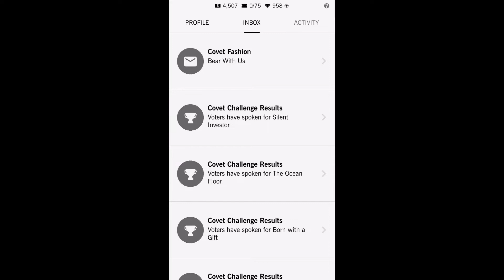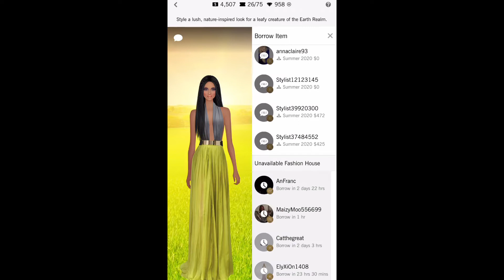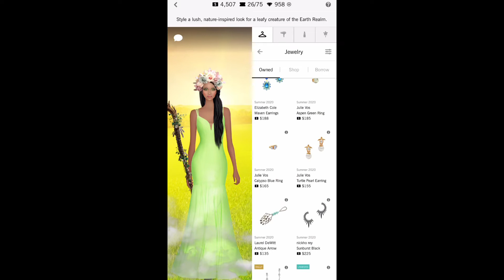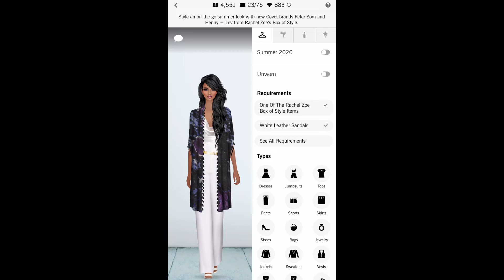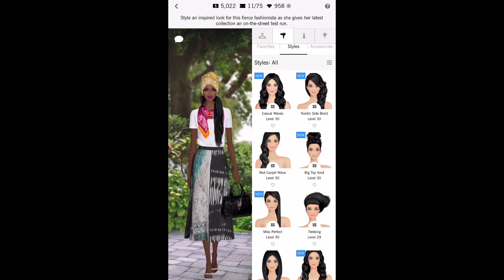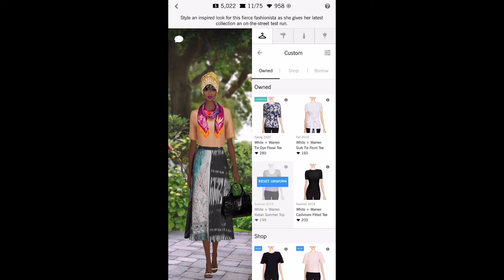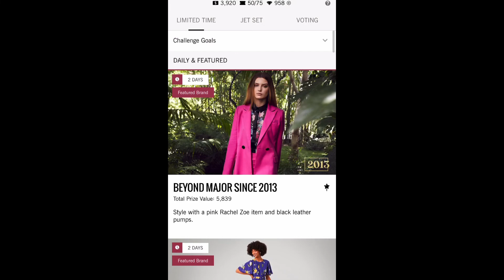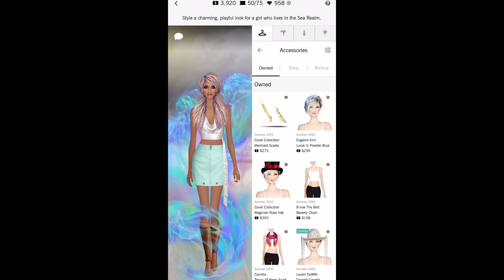Covet fashion daily challenge | welcome to the earth realm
Hi ! Todays daily was VERY hard for me. Youll see i went through 2 outfits to see which one is better. Apparently the green dresses will get a better score so i went with that one. All hair colors seen, Green makeup neutral lips. staff props popular. floral HA. Sandals. Happy styling!